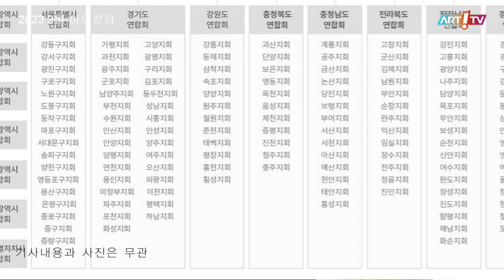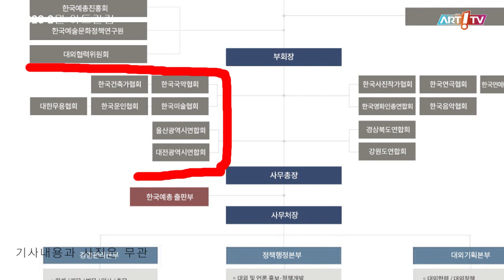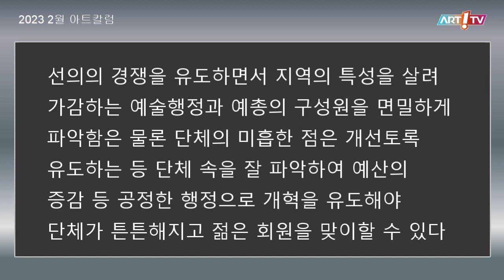미술전문방송 아트원TV / 남궁원의 2023년 2월 아트칼럼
- 남궁원의 2023년 2월 아트칼럼
- 2023. 2